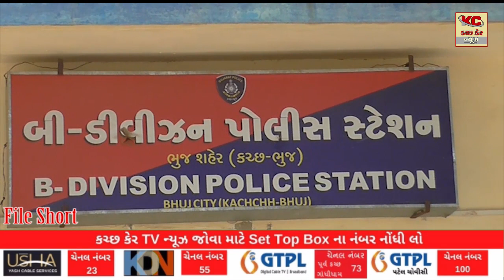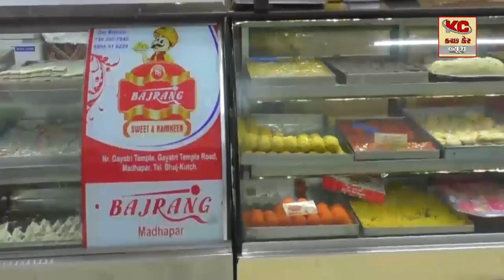ભુજમાં કબ્રસ્તાન પાસેથી 4 પત્તા પ્રેમી ઝડપાયા